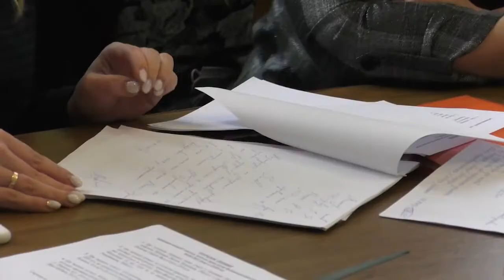Відбулось перше засідання комісії з питань захисту прав дитини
Рішенням виконавчого комітету 21 січня 2021 року створено комісію з питань захисту прав дитини Долинської міської ради. У четвер, 04 лютого відбулось перше засідання цієї комісії. Деталі у відео.